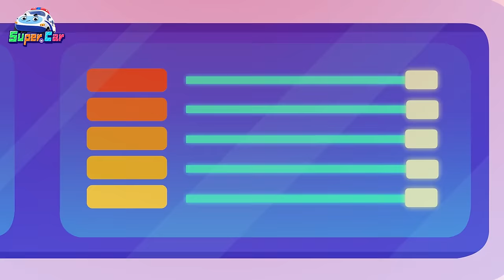危險的山洞 + 隕石襲擊 | 車車兒歌合輯 | 交通工具 | 卡通 Cartoon | 超級汽車兒歌童謠 | 兒童音樂劇 | 超級汽車